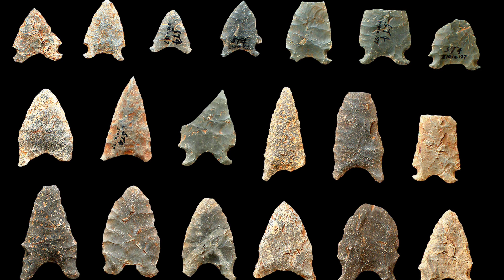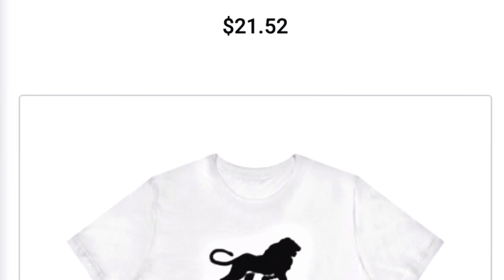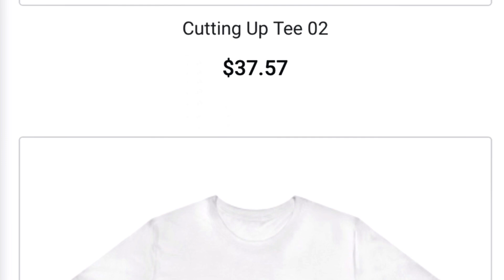The gory history of barber surgeons - Kp Cutting Up